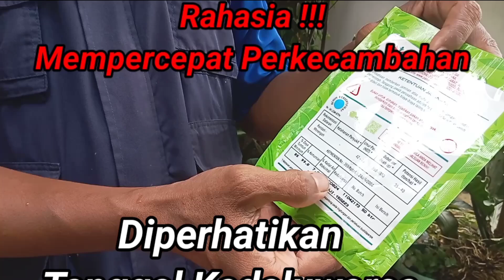Rahasia‼️Mempercepat Perkecambahan Bibit Pare ‼️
Seed Treatment/Perlakuan Benih sebelum diadakan perendaman Bibit Pare/Paria adalah memotong ujung biji yang menonjol dengan menggunakan alat potong kuku
Tujuannya adalah untuk mempercepat proses Perkecambahan
Dan untuk lengkap mari kita simak di Tutorial ini mudah mudahan bermanfaat bagi Teman-teman Petani Pare/Paria